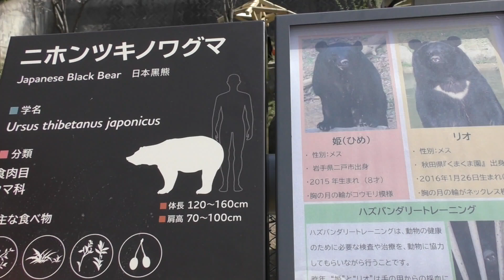【４ｋ］盛岡動物公園2023 月の輪グマ